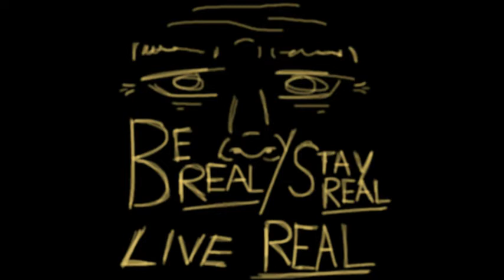BE REAL/LIVE REAL/STAY REAL (prod. SAURON) (OFFICIAL AUDIO)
LYRICS:
(yo's)

swingin round round like a yoyo
so many costumes I dont know you

(yo's)

so many masks i dont know you

(yo's)

you coverin up i dont know you
I've known you all my life
but not really
cuz you never took the time
correspondence not sublime
Yous a phony its a crime
You just be actin yous a mime
I'm in the darkness
regarding your true colors
You in the darkness regarding
my true colors
cuz you never tried to find em
all the time that we spent
the frustrations buildin up i think its time that i vent

Swingin round uh
yuh
like a yoyo
yo personality ain't there
its in a chokehold
held by yourself
I don't need your help
I don't need your help screamin

Everytime its either this or that
only positivity or nothin
either you only want to focus
on the good or just nothin
its the rabbit and the hare
thats two and the same
you gon be denyin it when you're thrown all the blame

thrown thrown all the blame
for all of this pain
for the lack of depth in yo soul in my eyes
all I see is what you show me uh all of the lies
uh all of the lies
OKAY LIKE
sun goes up sun goes down nothin changes we all just be livin the same
sun goes up sun goes down nothin changes we just be wastin our days
You stay the same you never change and I dont know if you ever will
And I hope and pray hope you stay pray you can for your furtherin quit the pill
Doctors orders rigor mortis time is over hospice finna take you away
The rifts you left wide and open victims copin you know he gon make ya pay
Never showed ya none my rap cuz you'd attack nah that aint real music
Then what is tell me that is it Pop cuz I cuz found a hella way to fuse it
eminem he the man with the plan stand up if yo name be shady
my life is centered round football make a play like a beast uh tom brady
Thats yo average dad
Yeah you know its that

live for the nfl
he didn't see when I fell
The only reason he goes to church is to discuss last nights game
he dont care bout anyone in the family only people with all the fame
luckily that aint my life but if it is yours
hope your listenin to this while ya grab your dad a coors
light
you got into a fight
at school
you fool
why can't you be normal
you got anger issues put you on the meds
or call the feds
on you
thats what they do
when they insane
in the brain
yo
I am brain
pinky and the brain
I got pinky on my wrist
Ice wet on my wrist
this lil pump
I lil pump
I got yo kids on me
You was lookin at they phones and they be listenin to me
ooh lil pump chyeah
ice on my wrist
letterman 500 times on my wrist
I got a fridge on my neck
I got a two-tone patek ooh